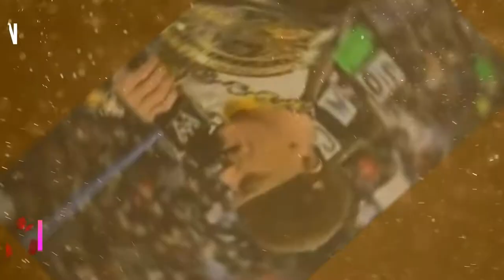Top 10 Youngest WWE World Champion Ever | Youngest WWE Champion in History of WWE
Top 10 Youngest WWE World Champion Ever:
#10 Pedro Morales
#9 Ivan Koloff 1
#6 Bruno Sammartino
#5 Randy Orton
#4 The Undertaker
#3 The Rock
#2 Yokozuna

Top 10 Richest WWE Superstars in 2018 - Highest Paid Professional Wrestlers - WOW WWE Prediction

Finn Balor lifestyle 2018 | Finn Balor Biography|Income|Cars|House|Salary|Net Worth

Shinsuke Nakamura Lifestyle || Shinsuke Nakamura Wife|Age|Wrestling Career|Net Worth|Car Collection|House

Braun Strowman lifestyle 2018 | Braun Strowman Biography|Income|Cars|Salary|Net Worth